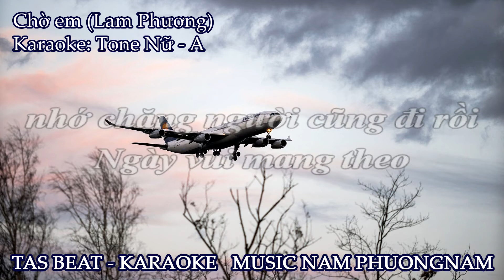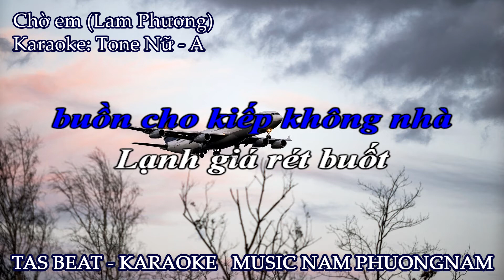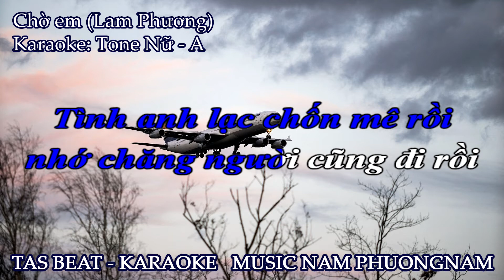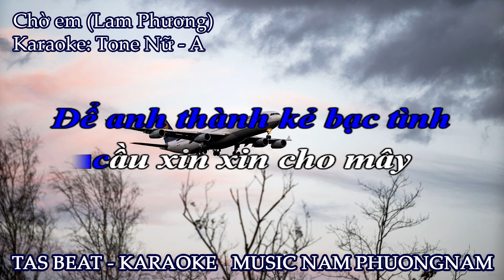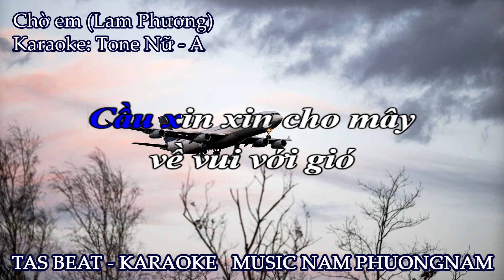Karaoke Chờ Người (Lam Phương)- Tone Nữ | TAS BEAT